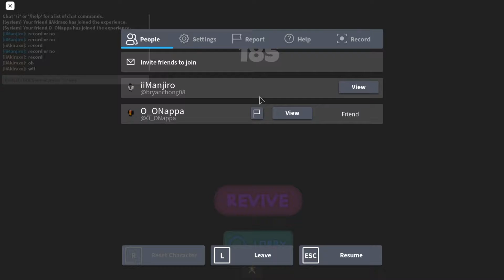Playing Ouija with KnK members! :D